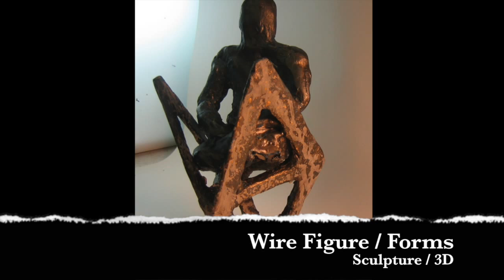Shattuck CDPG - Art Offerings 2015